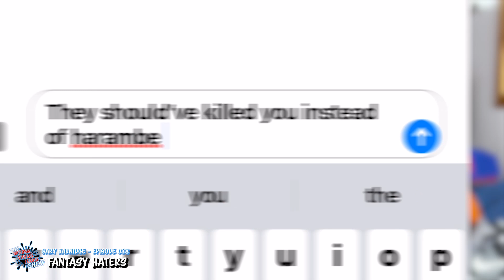GARY BARNIDGE - THE WORST FANTASY FOOTBALL HATE MESSAGE HE EVER RECEIVED // NVL SHOW 038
We sit down with Gary Barnidge and talk about the worst fantasy football hate message he ever received.

Catch the full episode wherever you get your podcasts!
Just search for "The NVL Show"